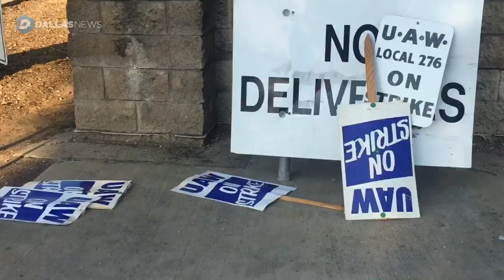GM Union workers in Arlington and nation strike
Terry Valenzuela, president of the UAW local 276, in Arlington, talks about General Motors strike on Monday morning September 16, 2019, at the UAW’s headquarters. (Video by Irwin Thompson)